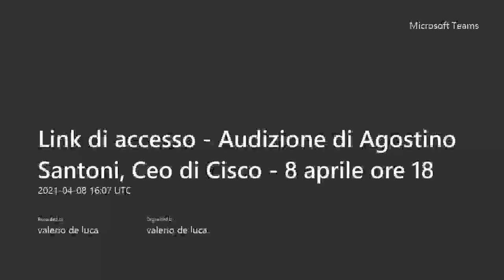Valerio De Luca intervista Agostino Santoni, Ceo di Cisco Italia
Rilanciare il potenziale dell'Italia - Giovedì 8 Aprile